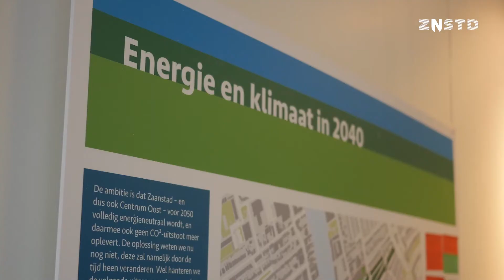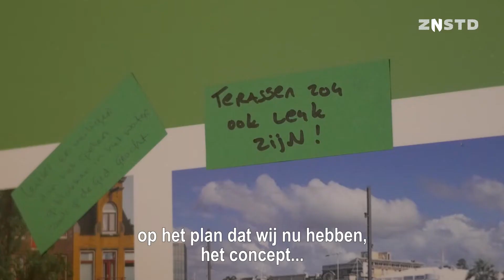Inloopbijeenkomsten MAAK.Zaanstad Centrum Oost gebiedsperspectief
Gebiedsperspectief Maak.Zaanstad Centrum Oost. Hoe ziet dit gebied eruit in 2040? Nieuwsgierig? Kom langs op een van de inloopbijeenkomsten 5, 7, 12, 14 of 19 september tussen 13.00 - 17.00 uur in het MAAK-pand aan de Peperstraat 134A.